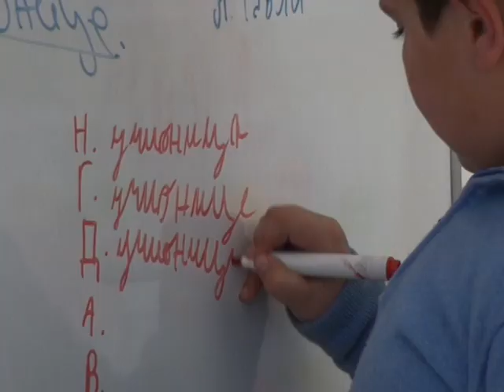Braća Stojanović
Televizija Leskovac